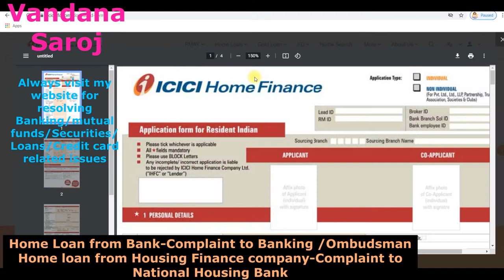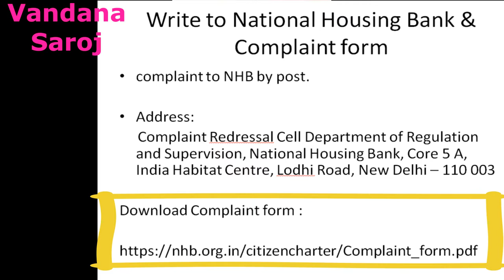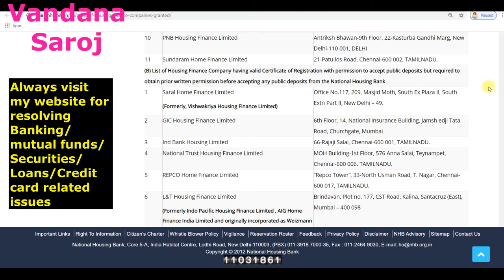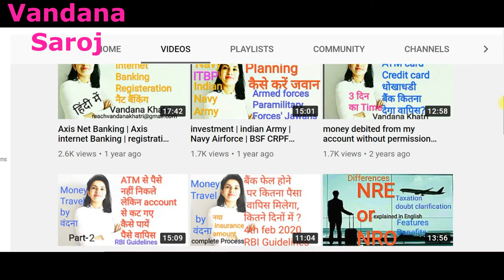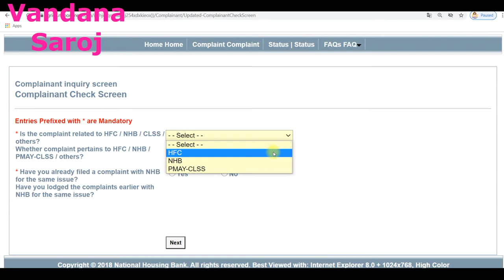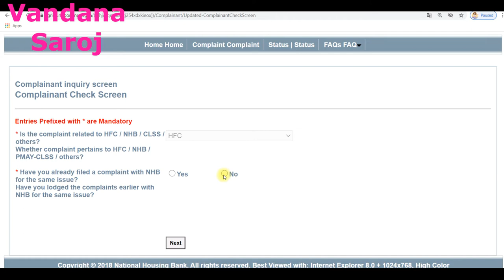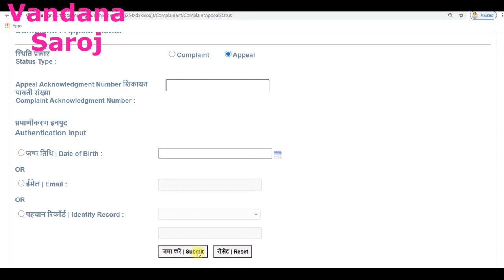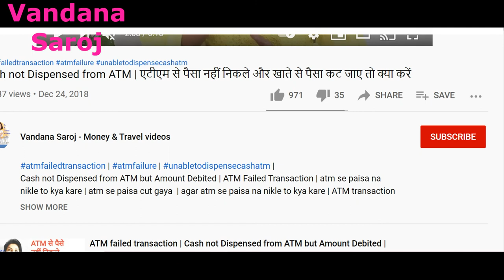Home Loan complaint | Home Loan issues | complaint related to home loan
1.

2.     Apply SBI Simply click Credit card now to get Amazon Gift card worth of 500 Rs. on Joining
3.   Open - 0 Zero Balance Savings account in Kotak now*

4.  Buy Flower & indoor Plants online at 10% extra discount
My Videos -
Banking Schemes, Bank account fraud ,complaint to RBI  –